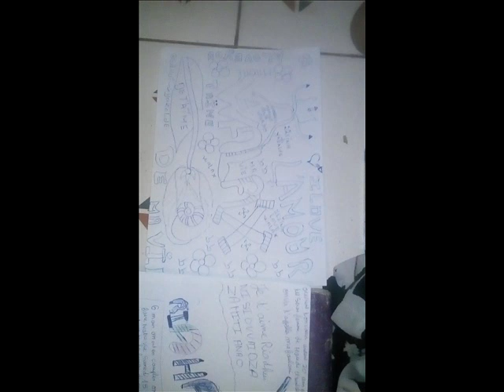uslyé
TES LA SEULES QUI ME FAIS PARLER D AMOUR 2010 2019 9 ANS JE me souvins quand j aller chez ces parent accoua quand je dorme avec toi quand on a fait deux jumelles et notre troisièmes enfant 2010 je tes diverger a mamoudzou 2011 deux jumelles que t accoucher avril  que ta donner a la dasse 2017 une filles que  tu accoucher en France 8 ans nos jumelles aujourd'hui 2 ans notre filles

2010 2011 des bon chose passer.
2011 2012 des chose passer
2012 partis en France vu vacance je venait vu depuis 15 ans habiter  France Marseille.2017 je suis venue pour on se maries ces la que j ai fais tout 2017 chez tes parent avril tes parties en France